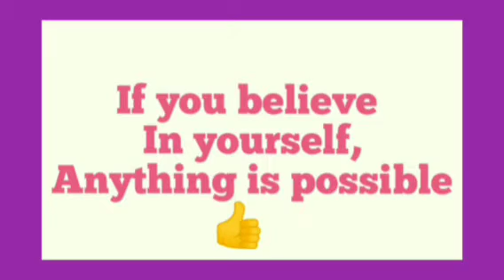10th Maths/ Chapter 2/ Numbers and Sequences/ Exercise 2.6/ 5th Sum/ தமிழில்